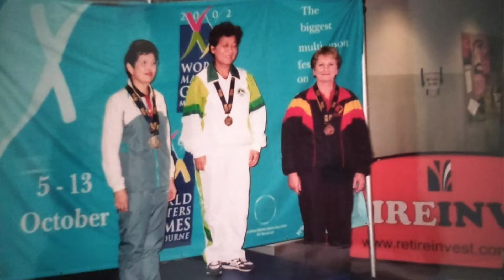2022 | 50 Years of Service - Cynthia Langley OAM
Table Tennis Australia Volunteer Awards 2022 | Cynthia Langley OAM - 50 years of service award